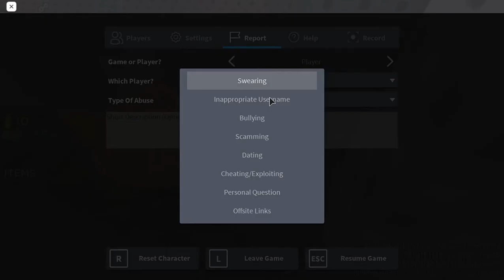ROBLOX destroying noobs on Weapon Kit (noob heaven)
I found a game where all noobs gather..